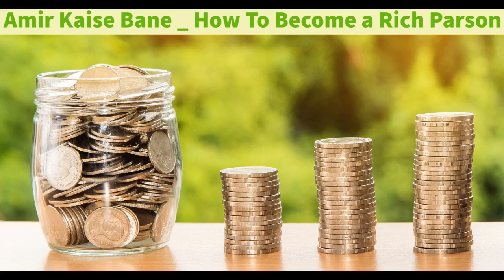Amir Kaise Bane How To Become a Rich Parson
- Sandeep Maheshwari

1)This video has no negative impact on the original works (It would actually be positive for them).
2)This video is also for teaching purposes.
3)It is not trans formative in nature.
4)I only used bits and pieces of videos to get the point across where necessary.

attitude
motivational video
sandeep maheshwari
sandeep sir
attitude status
attitude song
be attractive
exam
exam pressure